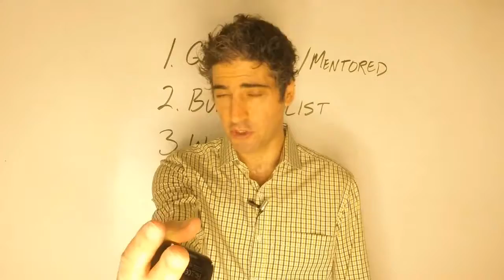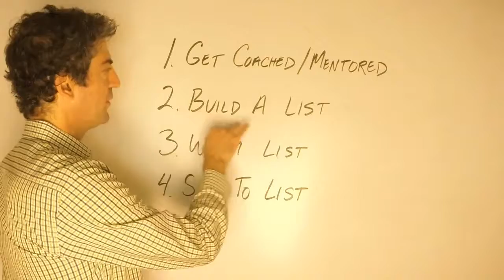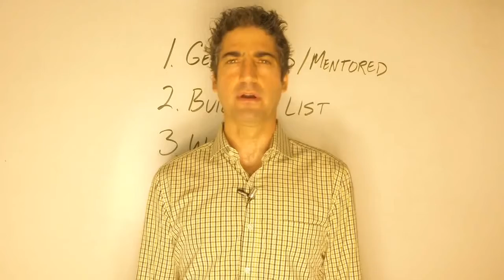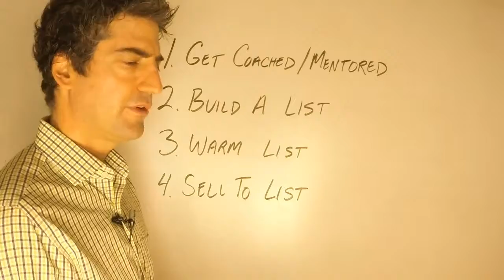LegalShield Income Secrets: How To Become A Top Earner In LegalShield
Click And Get Your Free 10-Day Attraction Marketing Video Bootcamp

0:22 LegalShield
0:33 LegalShield leads
0:39 Legal Shield
1:12 legalshield compensation
1:44 legalshield associate login

LegalShield business owners: It's time to step up your game and learn what it REALLY takes to become a top earner Are you determined to climbing to the top of your comp. plan?  If you seek to become a top earner, it's vital you get way beyond merely talking to colleagues, associates, family and friends about your business..  You have to learn how to market- like a REAL business!  Read the rest of this article to learn several strategies top 2% earners are using to build large and lucrative businesses:

- Promote A Funded Proposal On The Front End  Your LegalShield venture is going to generate expenses. There are going to be marketing, advertising and other expenses. The vast majority of prospects are NOT going to join your business. You're going to waste your money on prospects that won't generate you any revenue.  How would you like to get paid by the 95% of prospects that don't join your LegalShield opportunity? A funded proposal does exactly this for your venture. A funded proposal is a low-priced item you retail on the front end of your business in order to pay your expenses.  You promote your network marketing opportunity to your customers on the back end. Good funded proposals are ebooks, educational courses and marketing systems designed for network marketers. Most of the time, funded proposals cost $50-$100 and pay you a commission of $25-$60 per sale.   Call the people who have purchased a retail product from you. Pass on some tips how your customer can best make use of the product you sold them. When you position yourself as a leader, some of your customers will ask about your LegalShield business. You'll literally have people signing up for LegalShield without prospecting!

When the number of store visitors goes up, sales increase. Your LegalShield business will function the same way. The more website visitors to your internet site, the more leads you are likely to generate.  Your LegalShield income will increase as the number of leads you generate increases. People who are top producers usually generate the most traffic and leads. Top earners usually generate 50-100 leads daily.  Reps in companies such as LegalShield usually generate zero to one leads per day. So how do you produce lots of targeted traffic to help you become a LegalShield top producer?  Begin with a SINGLE source of traffic. You can get traffic from Youtube, Facebook, Twitter, Google or many other sources. Grow only one source of traffic until about fifteen to twenty leads per day are flowing in. Don't add any other traffic sources until you hit that stage.  New marketers get in over their head by taking on too much, too fast. Big mistake. These are the people that end up quitting out of frustration and despair. Only pursue one traffic strategy at first.